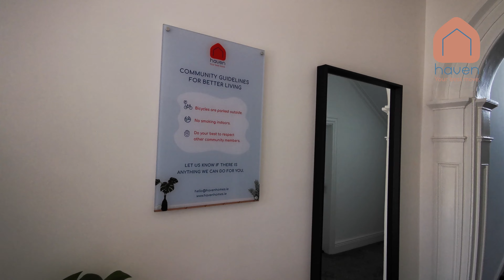Flat 10, One Bed, 4 Rathmines Rd Lowe, Rathmines, Dublin, D6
TO LET - One Bed apartment in the heart of Dublin 6, Rathmines.